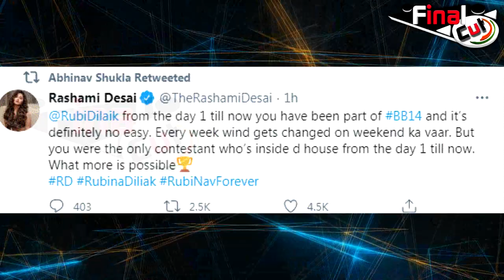रुबीना की जीत के लिए रश्मि ने उठाया बड़ा कदम| Rashami Desai For Rubina's Win| Biggboss14